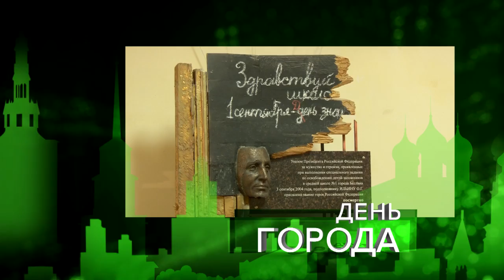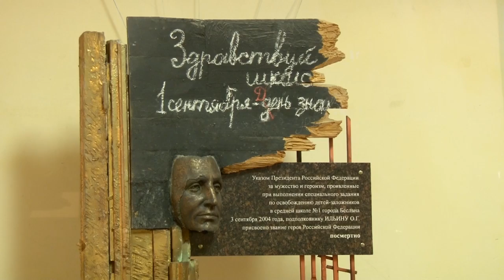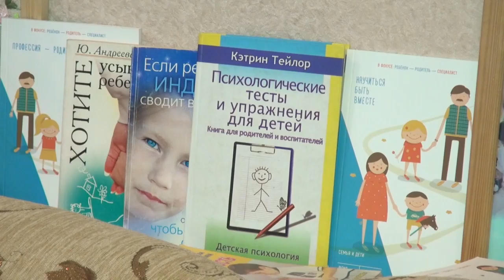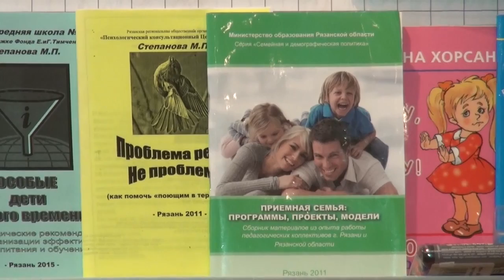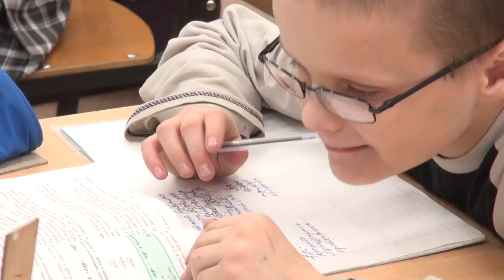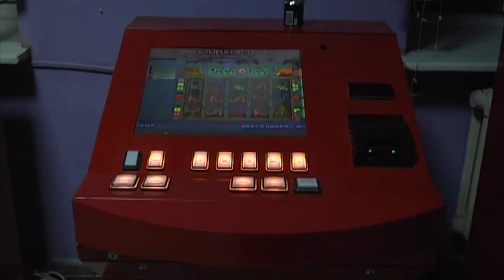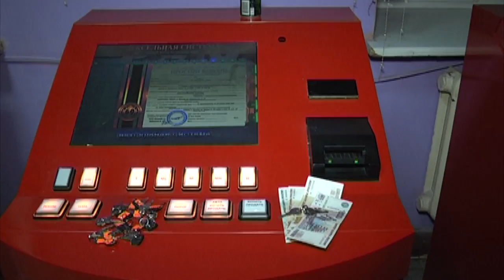День города - новости Рязани 27.10.15